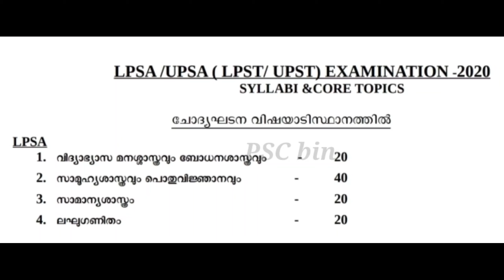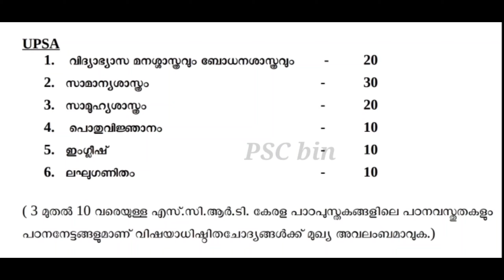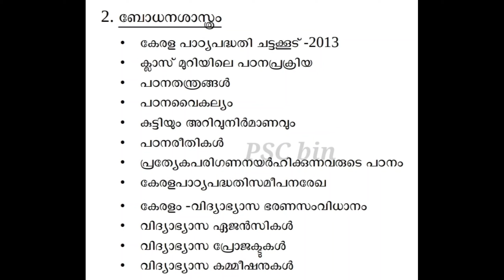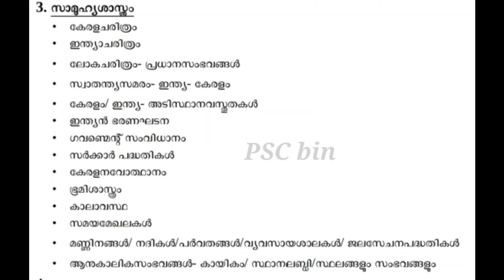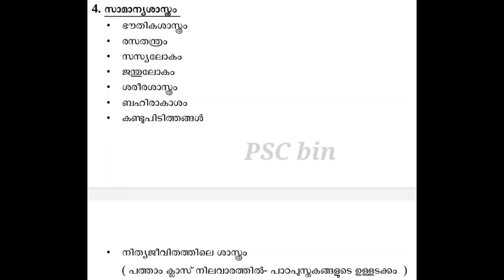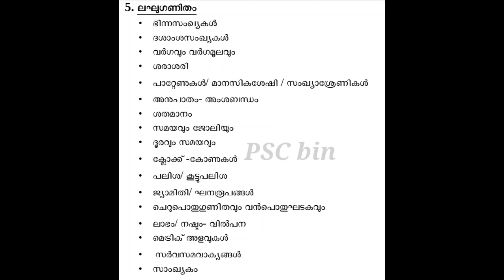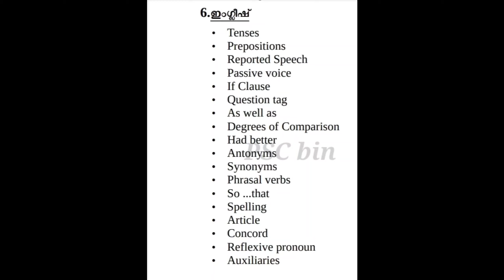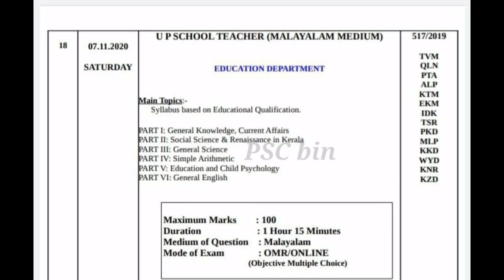LPUP Full syllabus 2020/LPSA detailed syllabus /UPSA detailed Syllabus/LPUP Complete syllabus 2020